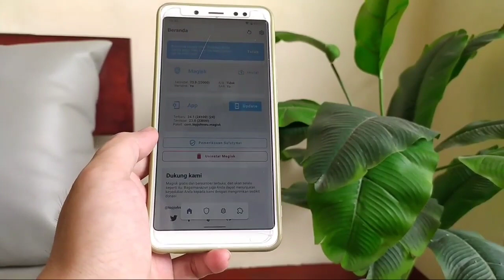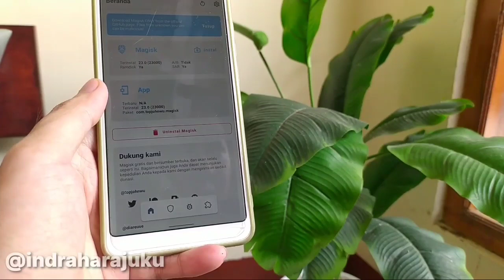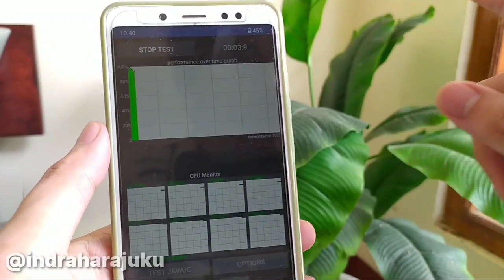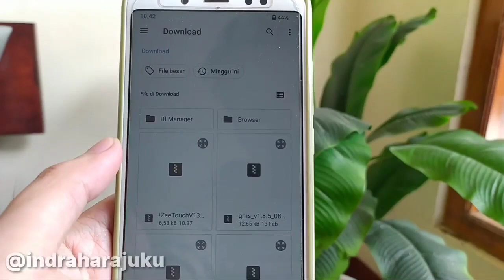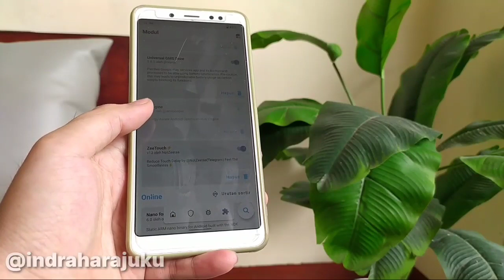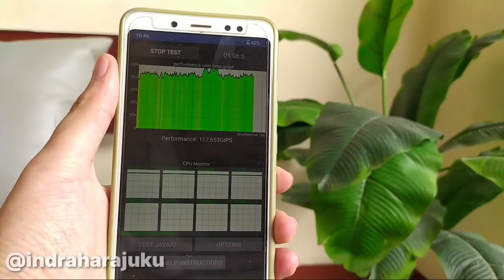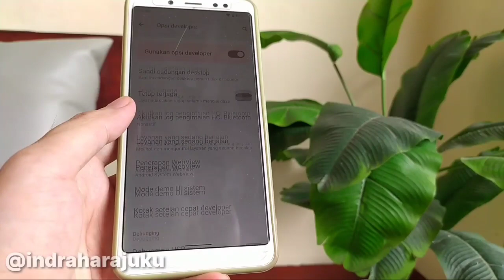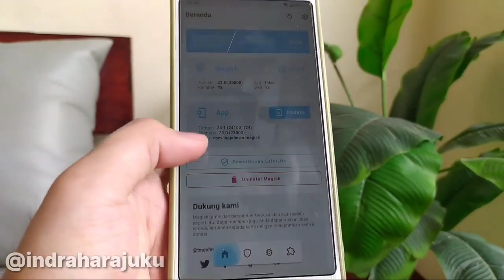ZeeTouch Boost Improve Scrolling / Sampling Rate Magisk Module Universal